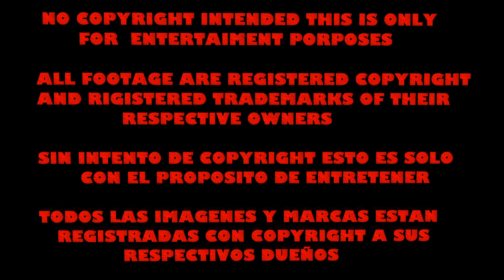LOS DERRIBOS mas ESPECTACULARES en WRESTLING Olímpico 🔥🔥🔥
Wrestling Motivacional, estos derribos están de locos cual te gusto mas?